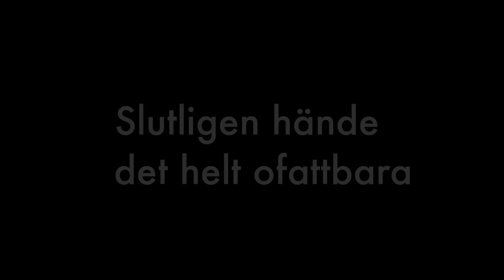När yttre rymden kom till Timrå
Det var en helt vanlig decembereftermiddag. Den första snön hade just kommit. Då plötsligt hände det...